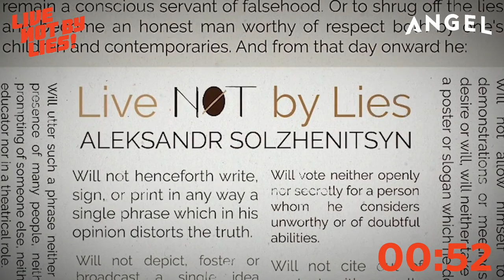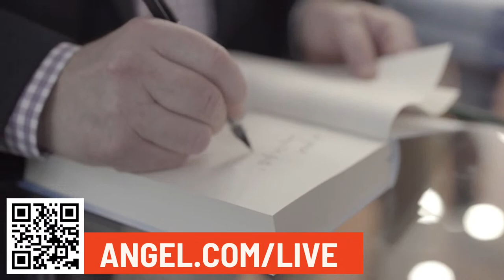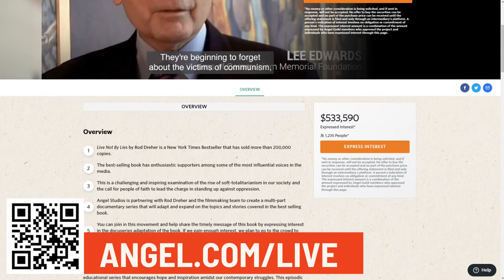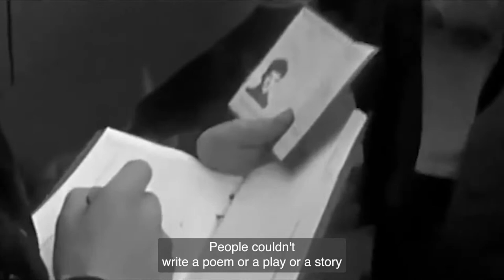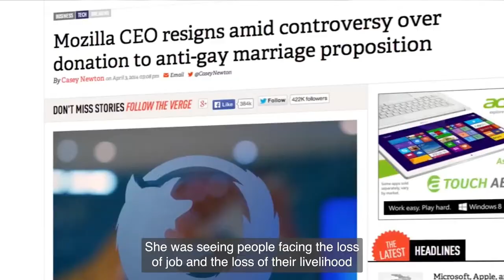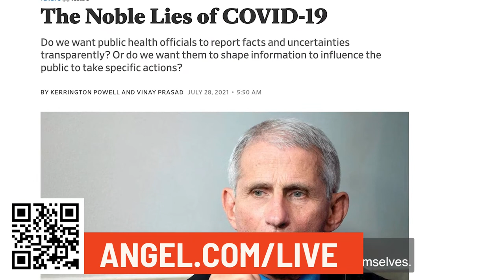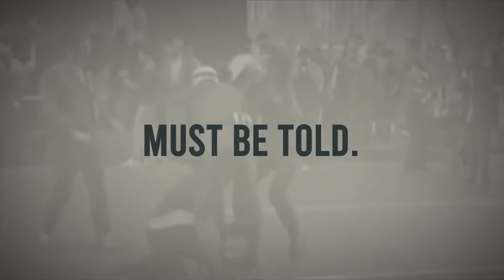The Filmmakers of Live Not By Lies and the Book That Started it All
Join us for a livestream about Live Not By Lies, Angel Studios’ new docu-series. We’ll sit down with the filmmakers, talk about the book with author Rod Dreher that inspired it all, what our talented Director and Producer have worked on in the past, and the goals of this timely project. We’ll go live on August 10 at 6pm MT. Tune in to learn all about this vitally important upcoming series!